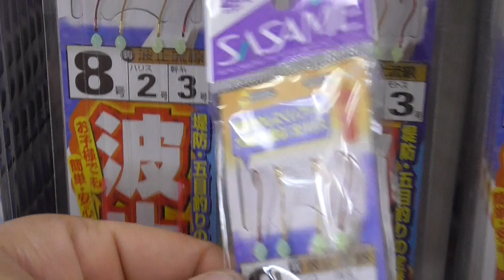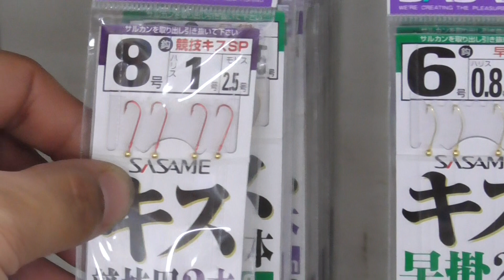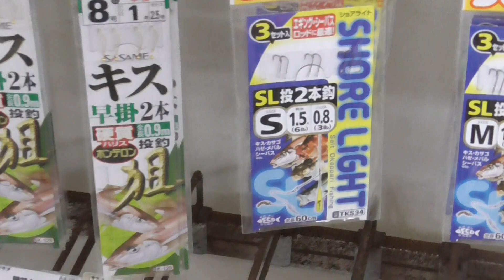キス（シロギス）投げ釣り仕掛け針セットのご案内 和歌山 釣太郎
キス仕掛には流線型、競技用、早掛けタイプ、太いハリスや短い仕掛け、波止用、２本針や３本針、取扱はありませんが５本針とかもあります。

３台のライブカメラで海況等も調べることができるホームページは